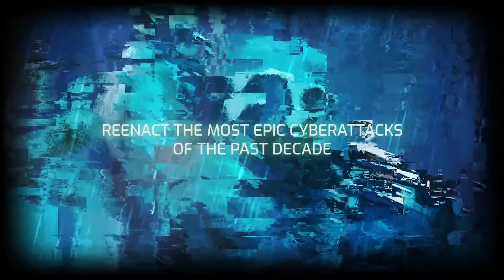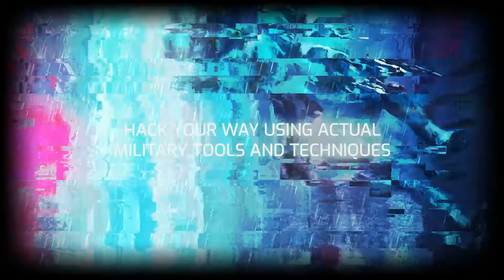CWN DEFCON 29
The first Cyber Warfare eSports League that validates cybersecurity skills & matches players to fill real-world cybersecurity jobs. Think of it as "Call of Duty" for Ethical Hackers.